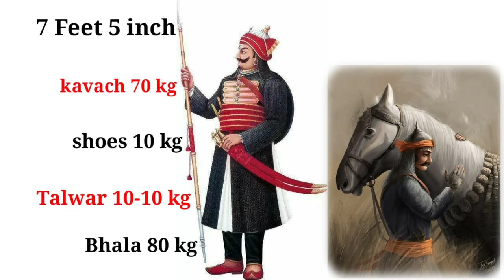इन 3 मे से सबसे ज्यादा ताकतवर कोन थे? Shivaji Maharaj | Maharana Pratap | Prithviraj Chauhan Story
इन 3 मे से सबसे ज्यादा ताकतवर कोन थे? Shivaji Maharaj|Maharana Pratap|Prithviraj Chauhan || Indian Great Worrior untold story Hindi

Chhatrapati shivaji,prithviraj chauhan,maharana pratap real life story in Hindi and this video making time 7 days many many Hard Work in Edit, script, and more...

Chhatrapati shivaji real story
Pruthviraj Chauhan real story
Maharana Pratap real story